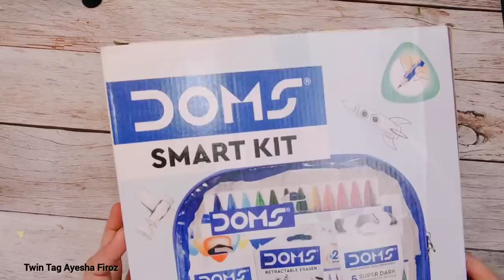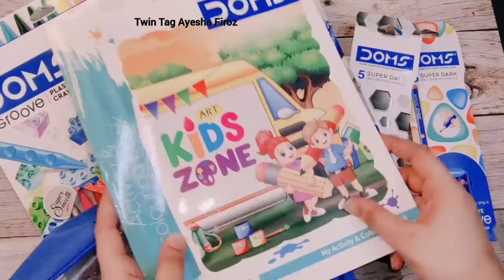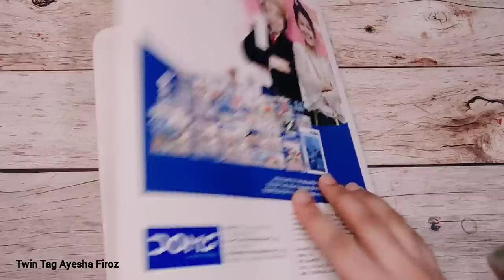🔵 Doms Smart Kit in Just ₹ 500 🤓🌈 Detail Review 💙